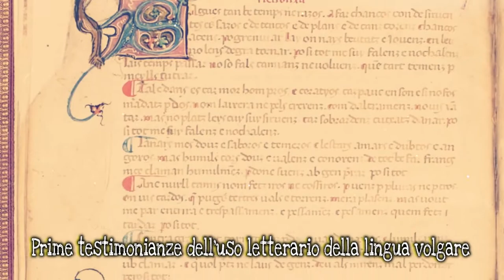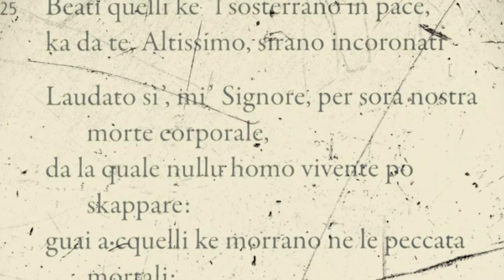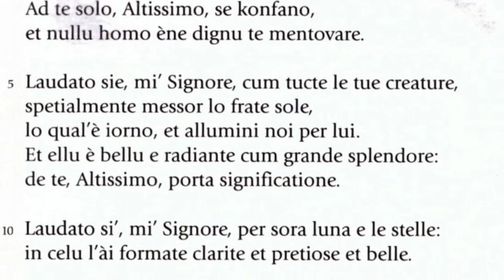La letteratura delle origini. Il Cantico delle creature.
Credits: a) spezzoni dal film "Il nome della rosa" di  J.J. Annaud e da "Francesco" di L. Cavani; b) stacchetto iniziale da una cover di A. Misko.